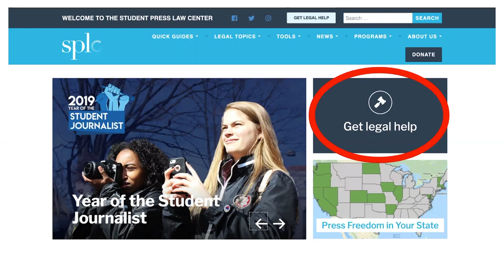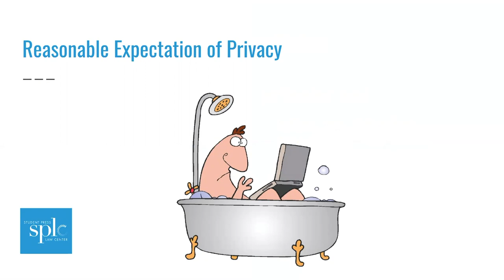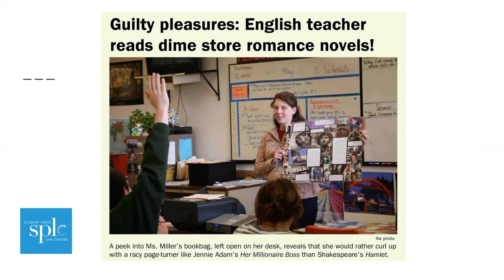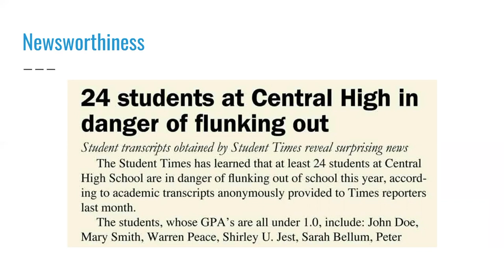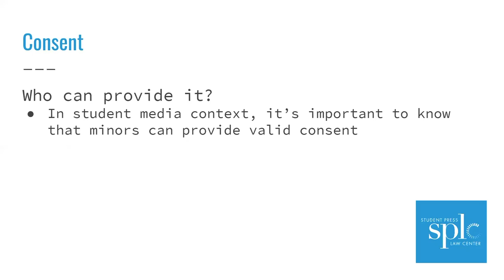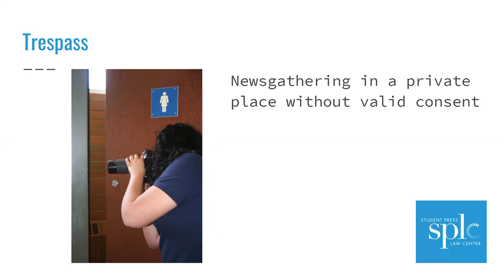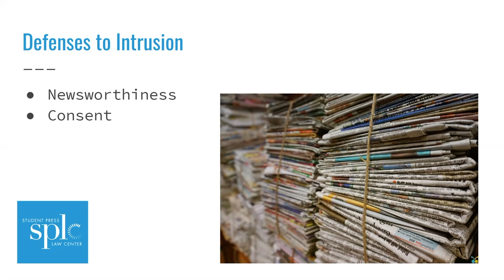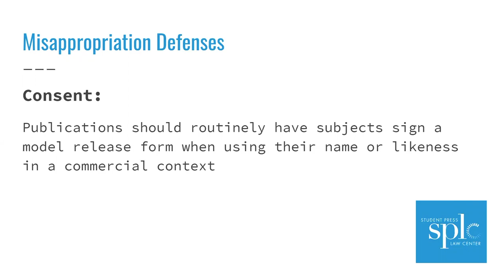Privacy Law Presentation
Student Press Law Center Staff Attorney Sommer Ingram Dean gives a presentation on privacy law.